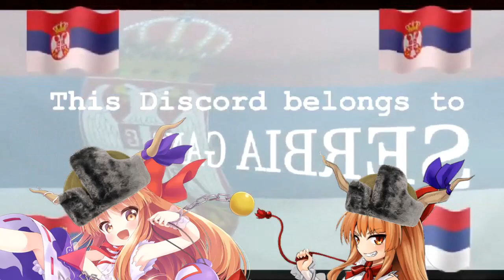suika-blyat.mp4 (headphone warning)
This video is only a joke. Do not take it seriously. :) Enjoy!